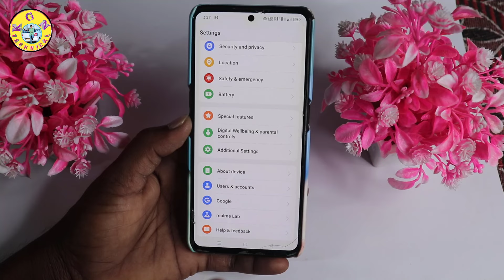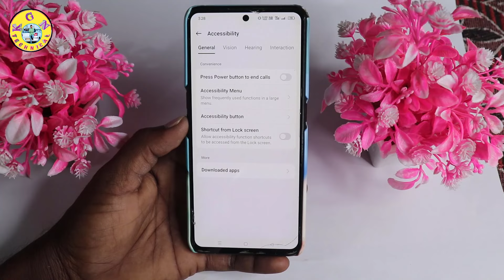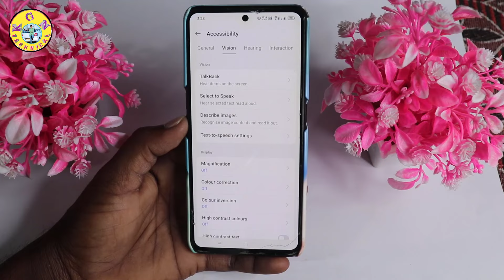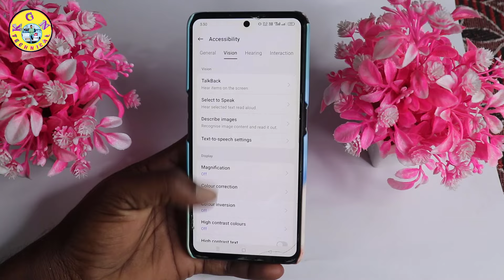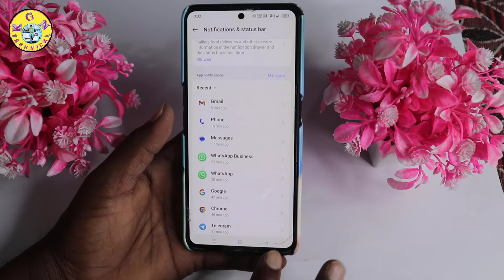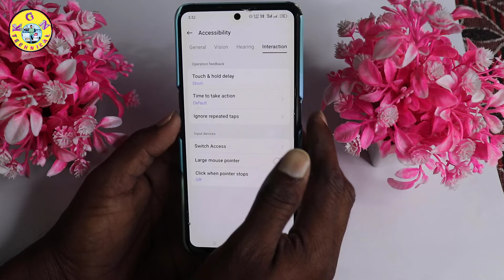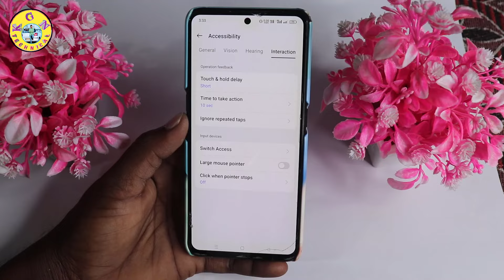Accessibility Hidden Setting to Fix Mobile Hang Problem And Increase Battery Backup 100%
KGN TECHNICAL

fixhangprobljm& batterydrain